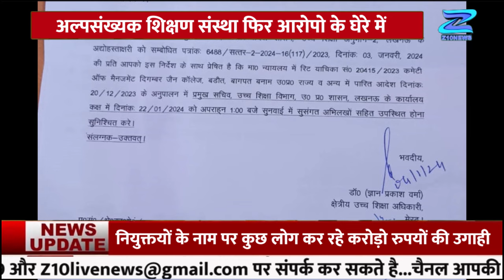BAGPAT NEWS: जनपद की अल्पसंख्यक शिक्षण संस्था फिर आरोपो के घेरे में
Z10 News के साथ देखिए देश-विदेश की छोटी- बड़ी खबरें | Watch the latest Hindi
About Channel:
Z10 News Channel: